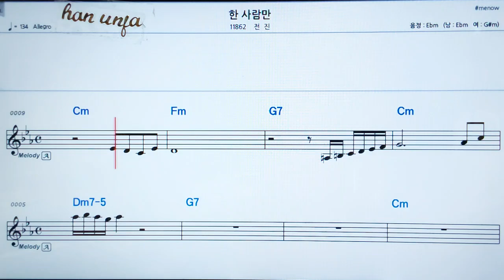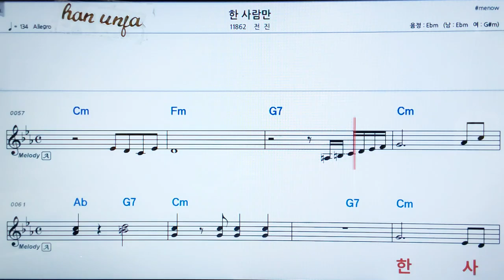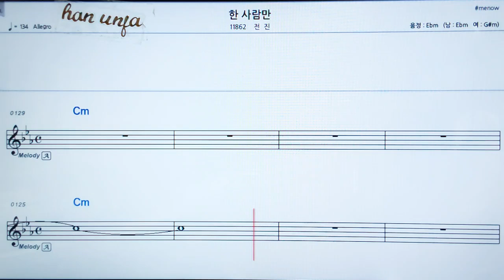💖g한 사람만/전진 👍MR,가라오케 악보 코드 가사 ,Karaoke반주